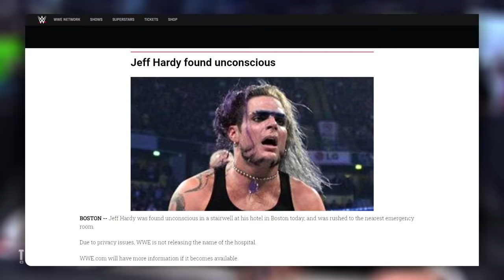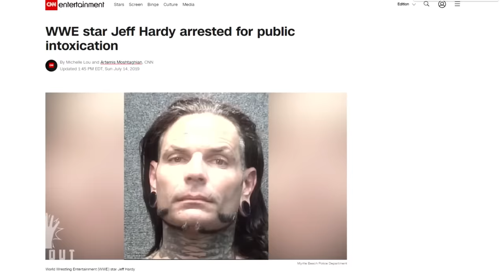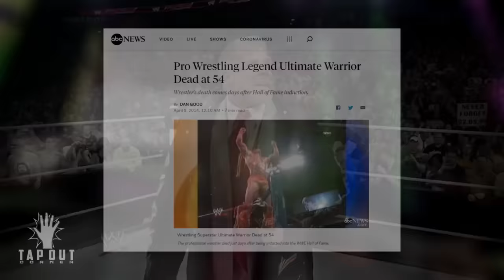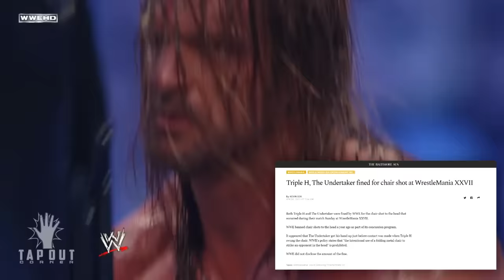Top 10 WWE Moments That Are Disturbing to Watch Today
What did Chris Benoit say?